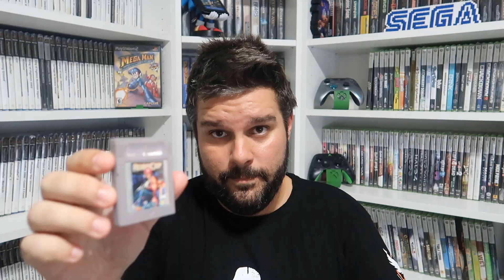ROBOCOP | GAME BOY | AMJ #382 | Análisis - Review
Episodio #382 dedicado a la versión de ROBOCOP para Game Boy. Un juego capaz de exprimir la portátil de Nintendo, trayéndonos toda la esencia del arcade.